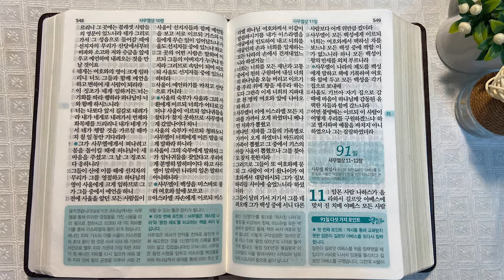10회독 9일 | 사사기 6~21장, 룻기, 사무엘상 1~10장(통독성경 81~90일) | 성경을 열면 기적이 열립니다. | 통박사 조병호의 역사순 성경통독